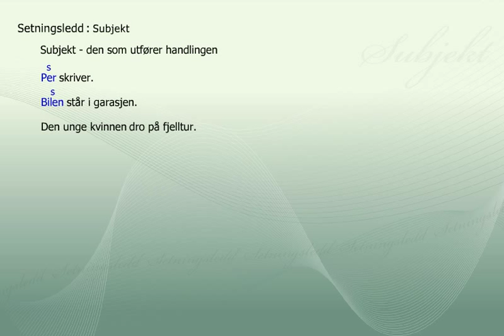Subjekt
Setningsleddet subjekt er den som utfører handlingen. For å finne subjektet, kan vi stille oss spørsmålet om hvem eller hva som gjør noe.